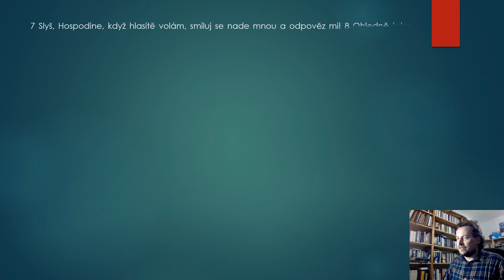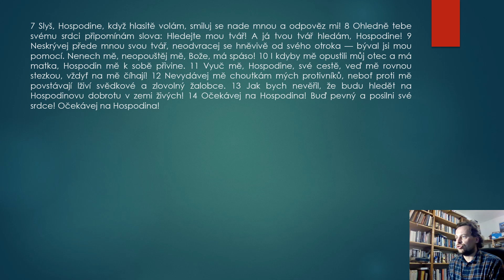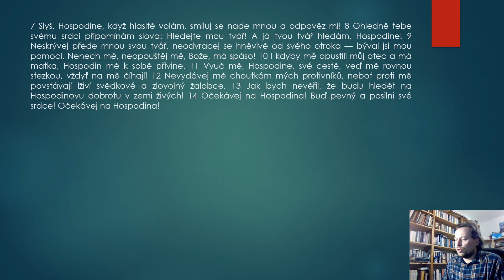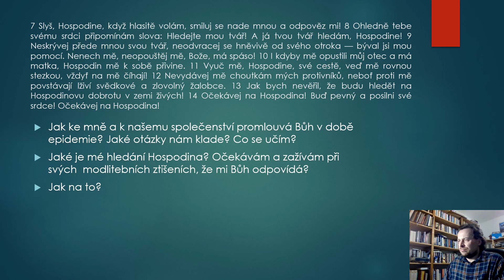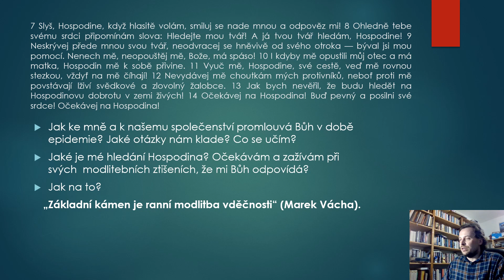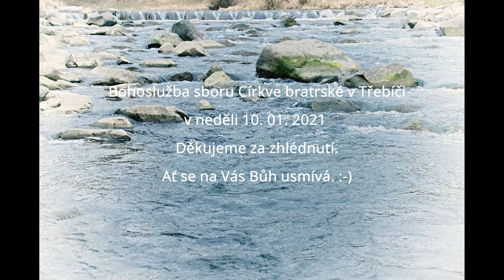Hledejte mou tvář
Bohoslužba na neděli 10.01.
Slovo: Jiří Jedlička
Svědectví: Magdalena Tůmová
Hudba: Večery na Novobranské, Angel Mountain Ministries, Agapé - Dokonalé město, Karel Řežábek - Písně IQ
Foto a kamera: Martin Kop